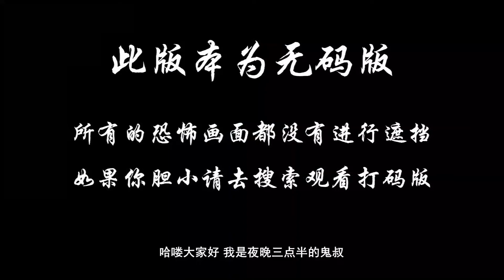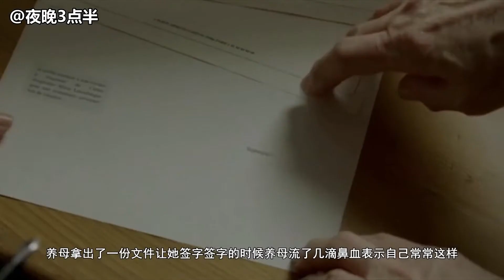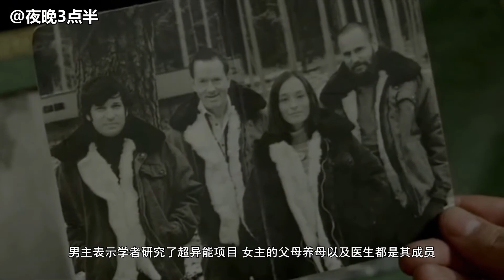夜晚三点半：5分钟带你看完法国恐怖电影《灵石会议》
劳拉的父母在她很小的时候就在一场车祸中双双去世，劳拉由养母韦伯拉扯长大。成人后，劳拉收养了一个名为刘参的男孩，两人过着相依为命的生活。